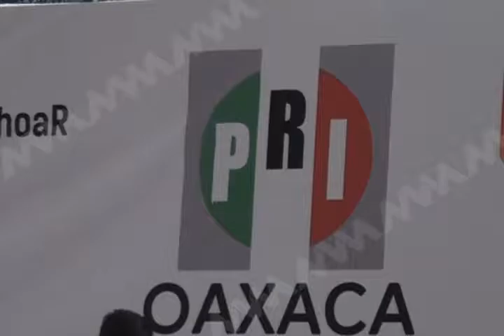Dependerá del PRI La promoción de un juicio judicial en contra Gabino Cué